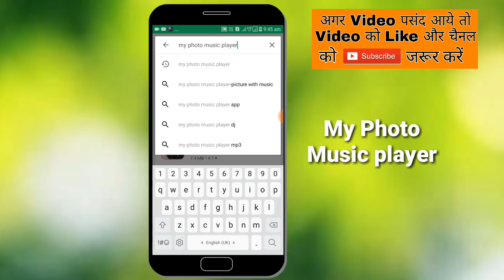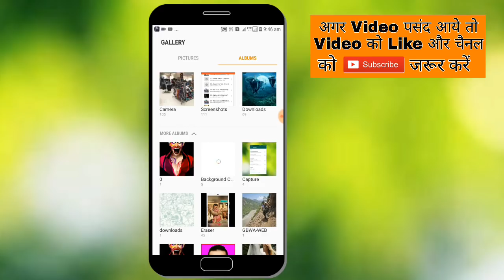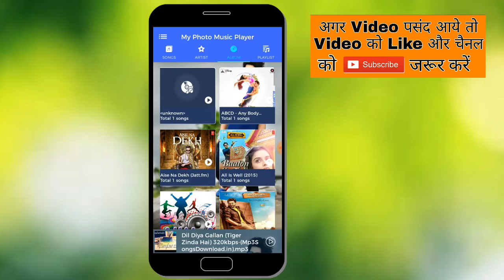MusicPlayer के Background पे अपना फोटो कैसे लगाए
MusicPlayer के Background पे अपना फोटो कैसे लगाए! Change Music Player Background uses Your Own Photo

how to change music player background uses Your Own Photo
guys iss video main apko bataya hai ki music player ke background main apni photo kaise lagaye .
ChangeMusicPlayerBackgroundusesYourOwnPhoto # ChangeMusicPlayerBackground